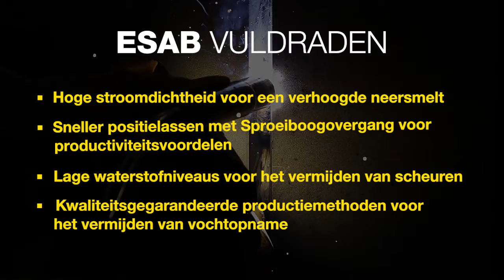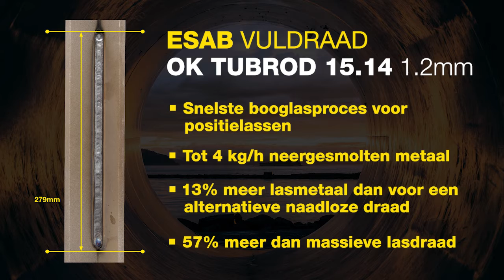Bewezen oplossingen met gevulde lasdraden- Dutch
OK Tubrod 15.13, OK Tubrod 15.14, OK Tubrod 15.17, Filarc PZ6113, FilarcPZ6138